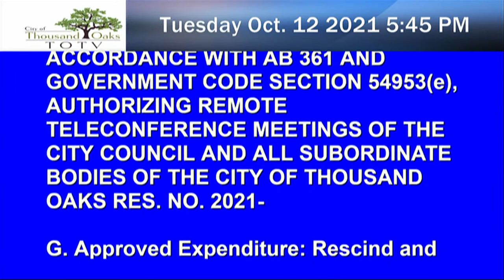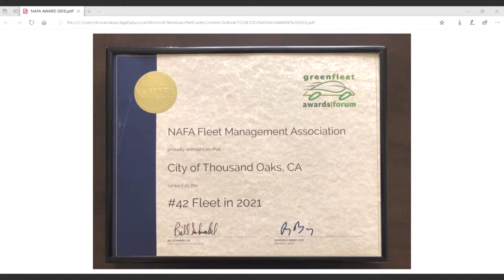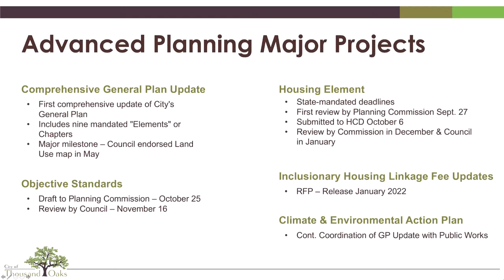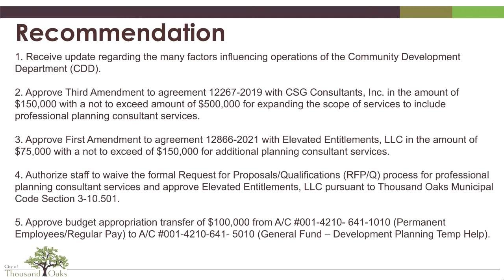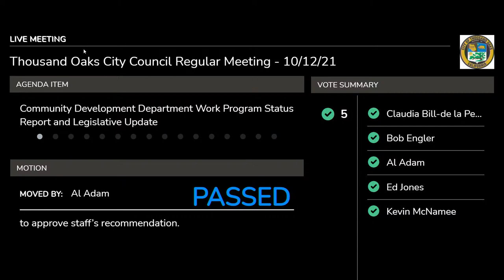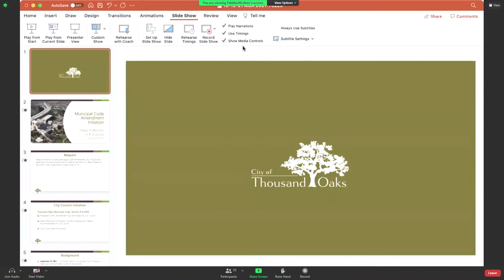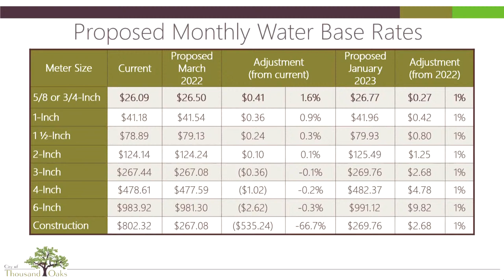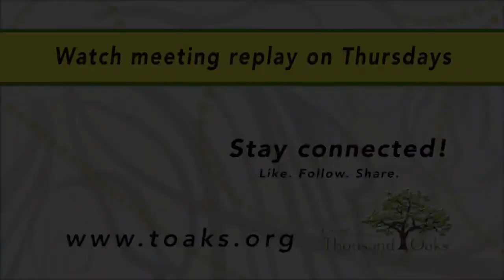Thousand Oaks City Council Meeting - 10/12/21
Thousand Oaks City Council - October 12, 2021